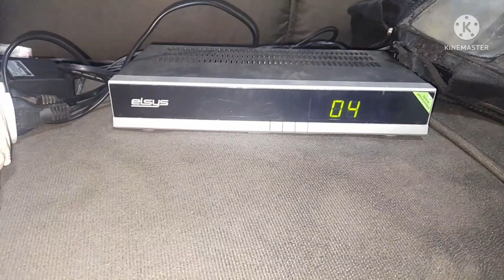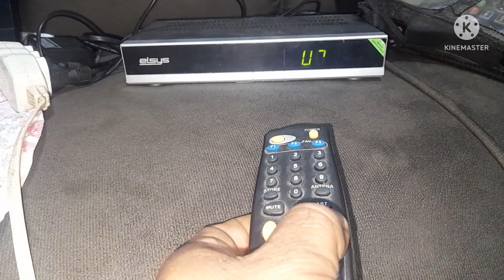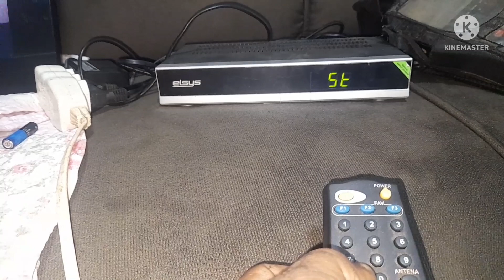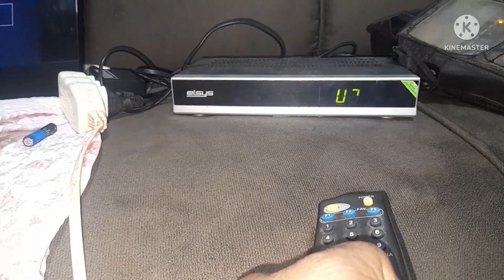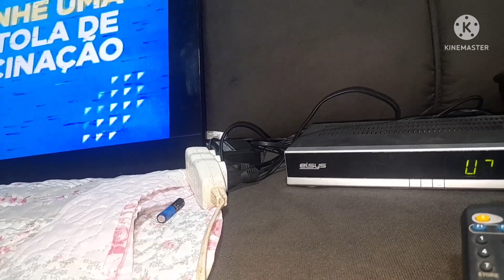Busca de Canal no Aparelho parabólica Elsys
💢WhatsApp  (MEU WHATTSAPP PARTICULAR) 👇
💢Grupo WhatsApp Oficial👇
ANTENADOS NA TECNOLOGIA

TENHO 9 CANAIS NO YOUTUBE.
AJUDA AI...
Confere meus outros Trabalhos no youtube.

EACOL PLAY *EDSON ANTENAS COLATINA*